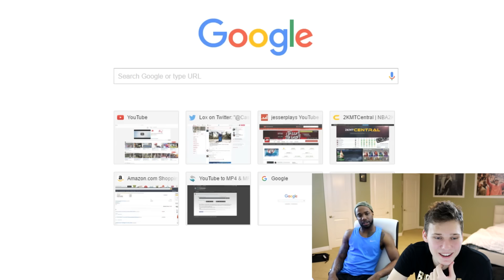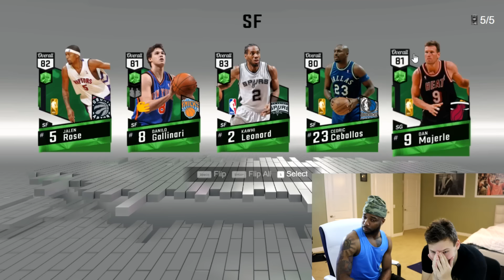2 PLAYER DRAFT W/ CASHNASTY NBA 2K17 DRAFT!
Me and CashNastyGaming take on the draft in NBA 2k17 My team online!